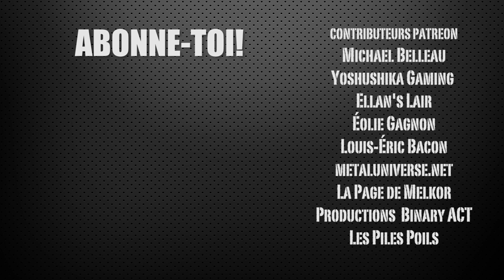Luduc à l'Otakuthon 2018 (MONTRÉAL)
Nous voici enfin rendu à cette fameuse couverture de l'Otakuthon 2018! Au menu, on discute avec des X-men, testons le karaoke devant public, rencontrons le "Samus Aran" le plus génial et découvrons l'art des samourai

SUIS-NOUS PARTOUT!